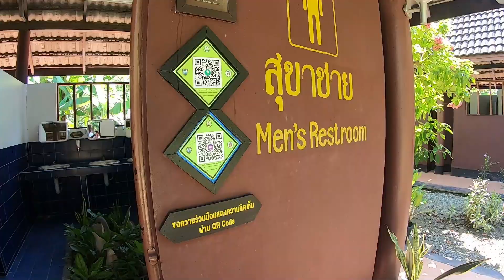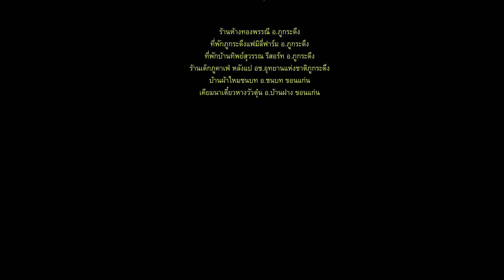ขับรถเที่ยวภูผาม่านหนาวแรกของปีเป็นยังไงต้องไปดูประหยัดเงินสุดๆ เป็นเอกเรื่องเที่ยว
ขับรถเที่ยวภูผาม่านหนาวแรกของปีเป็นยังไงต้องไปดูประหยัดเงินสุดๆ
สวัสดีครับเพื่อนๆ ยินดีต้อนรับสู่ แชแนล เป็นเอกเรื่องเที่ยวครับ
คลิปนี้เราจะขับรถไปเที่ยว กางเต็นท์ โต้ลมหนาวแรกของปี เขาป่า อุทยานแห่งชาติภูผาม่าน ในช่วงเข้าสู่ฤดูหนาว ซึ่งเราจะหลีกเลี่ยง วันเสาร์ ที่อาจจะมีนักท่องเที่ยว เต็มลานกางเต็นท์  เราจึงเลือกมาในคืนวันอาทิตย์แทน ดูซิว่า บรรยากาศจะเป็นอย่างไร ปกติ อุทยานภูผาม่าน ก็จะหนาว ตลอดทั้งปี แต่ปีนี้จะหนาวมากแค่ไหน ต้องไปติดตามกันในคลิปนี้ครับ   ก่อนอื่นเลย เรามาสรุปค่าใช้จ่าย
ทั้งทริปนี้ว่า เราใช้จ่ายอะไรไปบ้าง จากขอนแก่นไปภูผาม่าน
ค่าน้ำมันเราเติมน้ำมันไปกลับอยู่ 600 บาท ได้ 19.73 ลิตร วิ่งได้ระยะทาง 307 กิโลเมตร อัตราสิ้นเปลือง 15.56 กิโลเมตรต่อลิตร
ค่าธรรมเนียมอุทยาน รถยนต์ 30 บาท ค่าเข้าผู้ใหญ่ 20 บาท ค่ากางเต็นท์ 30 บาท รวมอุทยาน 80 บาท
ค่าอาหารและเครื่องดื่ม  515 บาท
รวมทั้งสิ้น 1195 บาท

อุทยานภูผาม่าน ส่วนใหญ่เป็นเทือกเขาหินปูนที่มีความสูงชันสลับซับซ้อนกันเป็นแนวยาวสลับกับที่ราบลุ่มเชิงเขา สูงจากระดับน้ำทะเลปานกลาง 200-800 เมตร เป็นแหล่งต้นน้ำของห้วยภูฮี ห้วยชมพู ห้วยคะเฮ้า ห้วยจอก ห้วยยาง ห้วยซำแคน ห้วยตากว้าง ห้วยข้าวหลาม ห้วยสงขะยวน และห้วยหม้อแตก ซึ่งลำห้วยเหล่านี้ไหลลงสู่ลำน้ำพองที่ไหลมาจากอุทยานแห่งชาติภูกระดึงและลำน้ำเชิญในจังหวัดขอนแก่น สภาพดินเป็นดินร่วนปนทรายและดินลูกรังอยู่ปะปนกับหินชนิดต่างๆ เป็นอุทยานแห่งชาติลำดับที่ 72 ของประเทศจัดตั้งเป็นอุทยานแห่งชาติภูผาม่าน ในปี พ.ศ.2534  จากการสำรวจพื้นที่พบว่า เป็นพื้นที่แหล่งต้นน้ำลำธารและมีจุดเด่นทางธรรมชาติหลายแห่ง โดยเฉพาะถ้ำและน้ำตก เนื้อที่โดยประมาณ 218,750 ไร่ หรือ 350 ตารางกิโลเมตร  นักท่องเที่ยวที่มาเที่ยวอุทยาน สามารถเดินทางได้โดยรถจักรยานยนต์ รถยนต์ส่วนตัวได้ เปิดทุกวัน ตั้งแต่เวลา 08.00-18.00 น. โดยจะมีด่านเก็บค่าธรรมเนียม ด้านหน้าติดถนนทางหลวง 201

ยินดีต้อนรับสู่การผจญภัยอันน่าตื่นเต้นของเราในขณะที่เราขับรถผ่านภูมิประเทศอันน่าทึ่งของอุทยานแห่งชาติภูผาม่าน! เตรียมตัวตื่นตาตื่นใจไปกับดินแดนมหัศจรรย์อันงดงามที่มีทิวทัศน์อันตระการตาและสิ่งมหัศจรรย์ทางธรรมชาติอันน่าหลงใหล ในวิดีโอนี้ เราจะเริ่มต้นการเดินทางสำรวจอัญมณีที่ซ่อนอยู่และจุดที่ต้องไปชมภายในอุทยาน ทำให้เป็นการผจญภัยที่น่าจดจำสำหรับผู้รักธรรมชาติและผู้แสวงหาการผจญภัย ดื่มด่ำไปกับความงามของอุทยานแห่งชาติภูผาม่านในขณะที่เราถ่ายภาพอันน่าทึ่งของภูเขาสูงตระหง่าน ป่าเขียวชอุ่ม และน้ำตกที่ส่องประกายระยิบระยับ ชมพืชและสัตว์นานาชนิดในอุทยาน รวมถึงสัตว์ป่าหายาก ขณะที่เราขับรถผ่านถนนและเส้นทางที่ได้รับการดูแลอย่างดี เตรียมพบกับทิวทัศน์อันน่าตะลึงที่จะทำให้คุณทึ่งกับผลงานชิ้นเอกของธรรมชาติ เข้าร่วมกับเราในเครื่องเล่นอันน่าตื่นเต้นนี้ในขณะที่เราจัดแสดงจุดชมวิวที่ซ่อนอยู่ในอุทยาน เพื่อให้คุณสัมผัสประสบการณ์จุดชมวิวที่ดีที่สุดและเก็บภาพช่วงเวลาที่สมบูรณ์แบบ เตรียมตัวตื่นตาตื่นใจไปกับทัศนียภาพอันงดงามของหุบเขาอันกว้างใหญ่ของภูผาม่าน ภูมิประเทศที่กว้างใหญ่ และหน้าผาอันตระการตาในขณะที่เราจะพาคุณไปสัมผัสประสบการณ์ครั้งหนึ่งในชีวิต ค้นพบประวัติศาสตร์อันยาวนานและความสำคัญทางวัฒนธรรมของอุทยานในขณะที่เราเจาะลึกเรื่องราวเบื้องหลังสถานที่สำคัญ เช่น ถ้ำโบราณ วัดศักดิ์สิทธิ์ และแนวหินที่น่าประทับใจ ด้วยคู่มือที่ครอบคลุมของเรา คุณจะได้รับข้อมูลเชิงลึกเกี่ยวกับมรดกของอุทยานและเรียนรู้เกี่ยวกับความสำคัญทางวัฒนธรรมที่เพิ่มเสน่ห์โดยรวมของสวรรค์ทางธรรมชาติแห่งนี้ อุทยานแห่งชาติภูผาม่านมีกิจกรรมบางอย่างสำหรับทุกคน ตั้งแต่กิจกรรมที่ทำให้อะดรีนาลีนสูบฉีด เช่น การเดินป่า ตั้งแคมป์ และปั่นจักรยาน ไปจนถึงช่วงเวลาอันเงียบสงบในการปิกนิกและสำรวจเส้นทางที่ซ่อนอยู่ ไม่ว่าคุณจะเป็นผู้แสวงหาความตื่นเต้น ผู้รักธรรมชาติ หรือเพียงแค่กระตือรือร้นที่จะผ่อนคลายท่ามกลางความเงียบสงบของสภาพแวดล้อมที่บริสุทธิ์ วิดีโอนี้จะให้แรงบันดาลใจและคำแนะนำที่เป็นประโยชน์ในการวางแผนการผจญภัยที่น่าจดจำในอุทยานแห่งชาติภูผาม่าน ดังนั้นคาดเข็มขัดนิรภัยให้พร้อมแล้วออกเดินทางสู่อุทยานแห่งชาติภูผาม่านอันน่าจดจำ ให้ทิวทัศน์อันน่าทึ่งและทิวทัศน์อันน่าหลงใหลนำทางคุณในขณะที่เราสำรวจอัญมณีที่ซ่อนอยู่นี้ อย่าพลาดการผจญภัยครั้งยิ่งใหญ่ที่รอคอยขณะที่เราขับรถผ่านความมหัศจรรย์ของอุทยานแห่งชาติภูผาม่าน!
คลิปนี้ก็จบไว้เพียงเท่านี้ก่อนนะครับ  อย่าลืมเพื่อนใหม่ กด Subscribe  กดกระดิ่งเพื่อที่จะไม่พลาดคลิปใหม่ๆ ของแชลแนลเป็นเอกเรื่องเที่ยว ขอบคุณทุกการติดตามรับชมครับ

ช่องของการแนะนำสถานที่ท่องเที่ยว ที่กิน ที่พักผ่อน โรงแรม ร้านค้าใหม่ๆ ที่เกิดขึ้นในท้องถิ่น รวมไปถึงการทำอาหารทานกินเอง เวลาว่าง มีเมนูใหม่ๆ หรืออยู่บ้านก็ทำอาหาร เพื่อนๆ สามารถแชร์ประสบการณ์กันได้
ติดตาม " เป็นเอกเรื่องเที่ยว" ผ่านช่องทางต่างๆ ได้ที่
📌 LINE :  PenEkTravelThailand